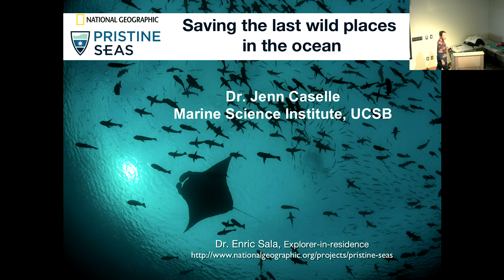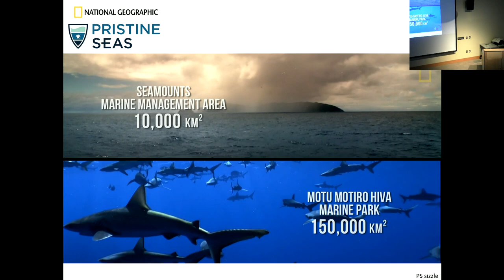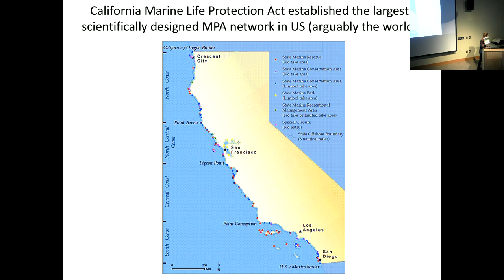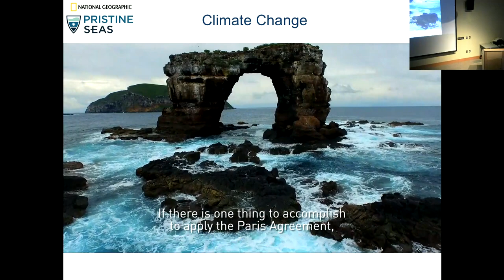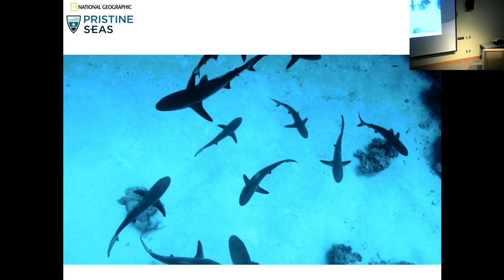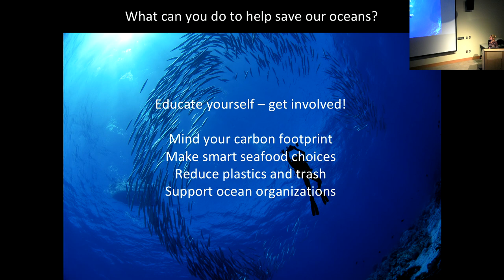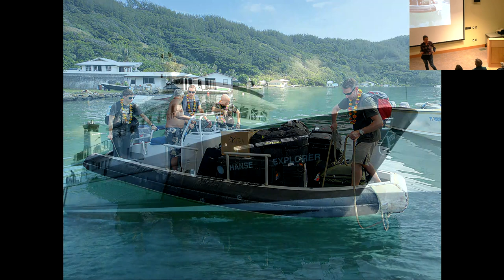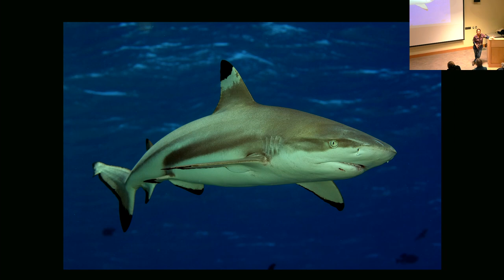SNARL Seminar: May 1, 2018 "Exploring Pristine Seas: Protecting the last wild places in our oceans"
Dr. Jennifer Caselle, Research Biologist, Marine Science Institute, University of California, Santa Barbara